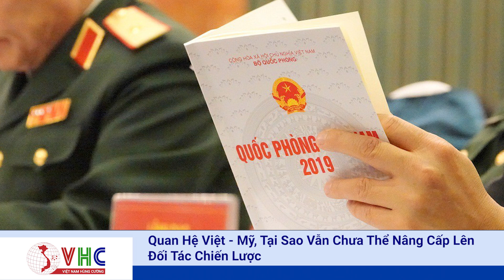Quan Hệ Việt - Mỹ, Tại Sao Vẫn Chưa Thể Nâng Cấp Lên Đối Tác Chiến Lược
Với một di sản nặng nề do cuộc chiến để lại, phải mất 20 năm sau khi kết thúc chiến tranh, Việt Nam và Mỹ mới bình thường hoá được mối quan hệ và hơn 1/4 thế kỷ kể sau đó, hai quốc gia vẫn chưa thể nâng cấp mối quan hệ lên tầm chiến lược dù có nhiều lợi ích tương đồng với nhau, đặc biệt là mối quan tâm chung về an ninh ở biển Đông.
Mới đây, Trung tâm Nghiên cứu Quốc tế (CSIS) của Mỹ tổ chức một buổi hội thảo có chủ đề “Tương lai mối quan hệ Việt - Mỹ” với sự tham gia của nhiều chuyên gia nghiên cứu quốc tế. Đồng thời Đại Sứ nước ta tại Mỹ Hà Kim Ngọc cùng Cựu Đại Sứ Mỹ tại Việt Nam Ted Osius cùng tham dự.